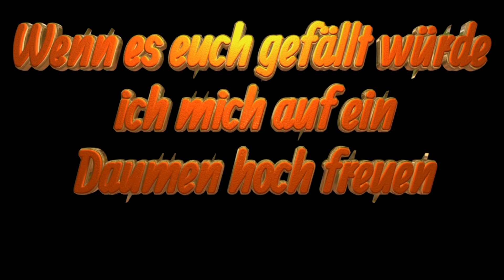🦊🦊(❁´◡`❁)(❁´◡`❁)Partyalarm ( Und Ab Gehts )(✿◡‿◡)(✿◡‿◡)Aquagen(●'◡'●)(●'◡'●)